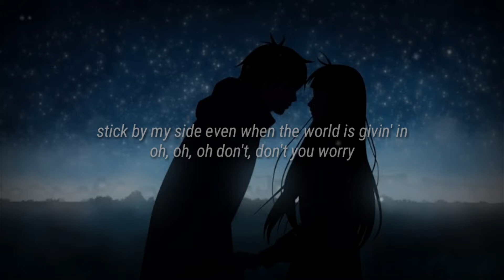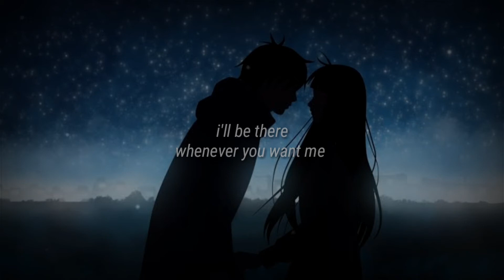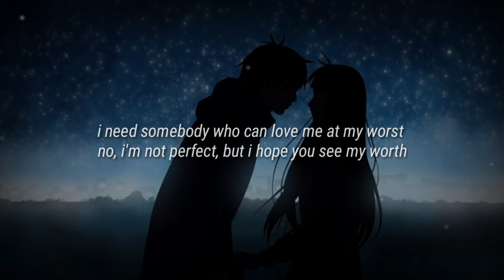Pink Sweat$ - At my worst Lyric (Remix) ft Kehlani (girl's part)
This is the sweetest song of Pink Sweat$ at my worst and this one is lyric video of the remix ft Kehlani. It's nice reference for your special one. I hope you enjoy this trending song 😊 this song we often hear in Instagram filter and on tiktok.
We didn't claim this music as ours, we just intended to help making the lyrics so people can enjoy it